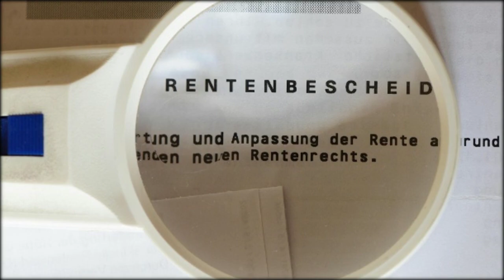Urteil: Wechsel der Altersrente nicht möglich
Gesetzliche Altersrente
Gesetzlich Rentenversicherte können oftmals zwischen verschiedenen Rentenarten wählen. Allerdings ist es wichtig, sich vorher genau zu überlegen, welche Altersrente individuell am besten wäre.
Rentenversicherte, die in den Ruhestand wechseln, können vor dem Rentenantritt zwischen besonderen Arten von Altersrenten wählen.